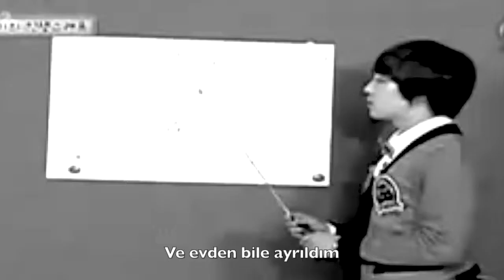lee hongki;; hero